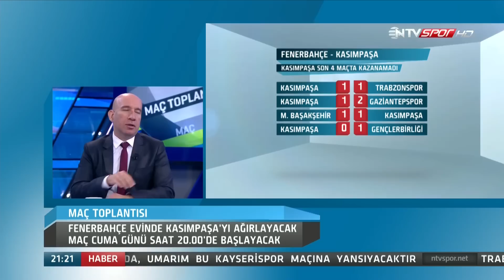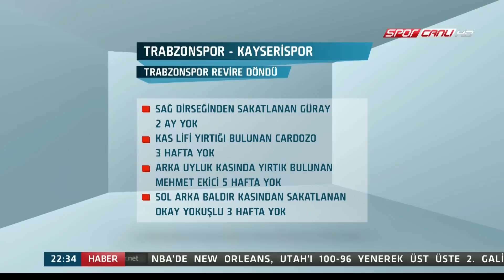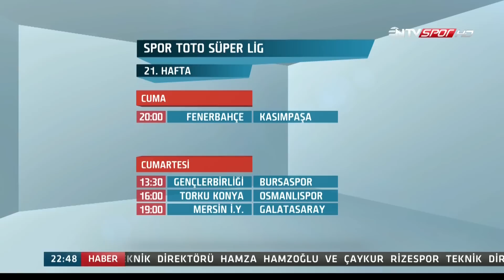Maç Toplantısı 11 Şubat 2016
Spor Toto Süper Lig maçları için toplanıyorlar. Oynanacak maçlara genel bakış, analizler, yorumlar, gündeme dair gelişmeler... Emre Gönlüşen, Ali Ece, Murat Demiryas ve Emrah Kayalıoğlu ile Maç Toplantısı NTV Spor'da.